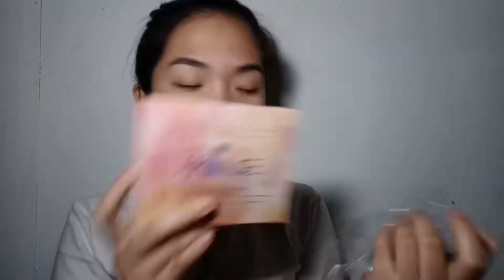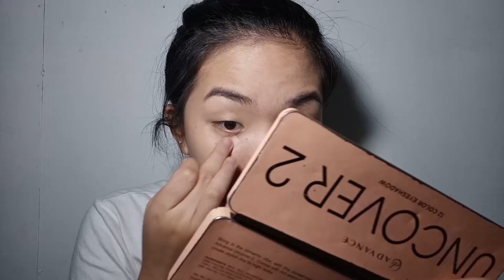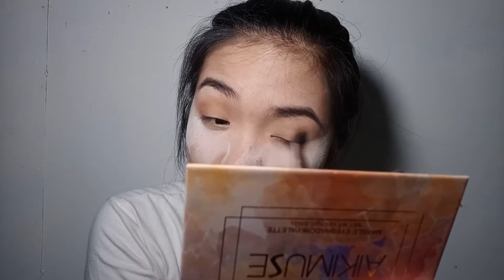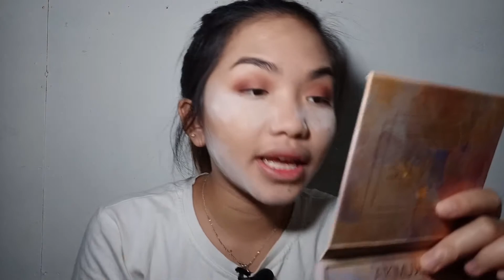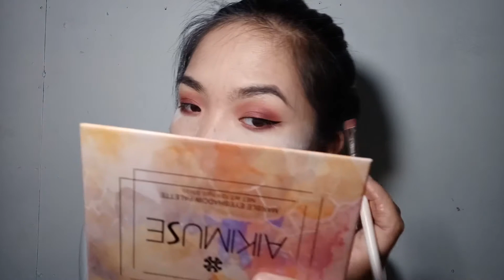VLOG #7: 🍒 Burgundy Make-up 🍒 | PANG INSTAGRAM | SUPER EASY | FOR HOODED EYES | KAIMUSE EYESHADOW